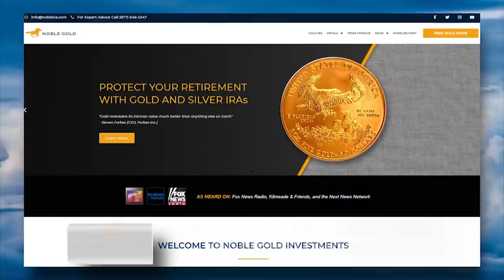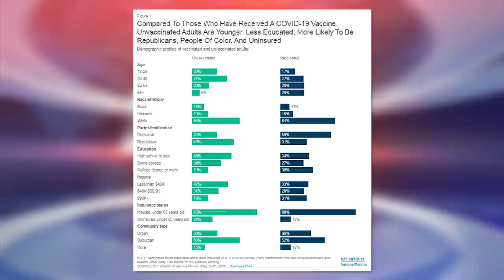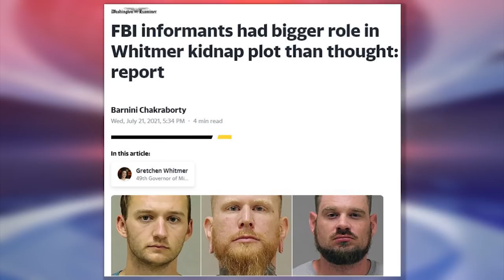WOW: MSNBC Goons Call For Re-Educating & Punishing Republicans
➡️ Sources:

WaPo’s Eugene Robinson to nhannahjones: How do we “deprogram” Trump supporters?